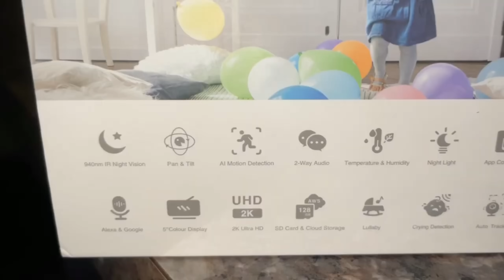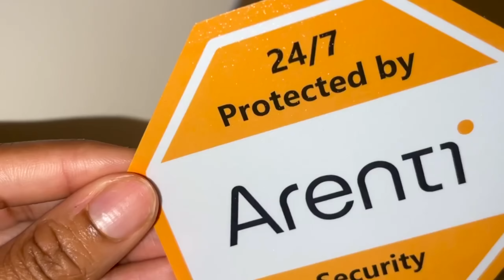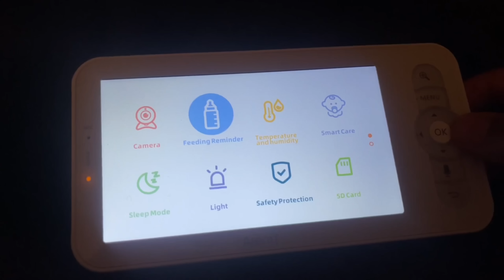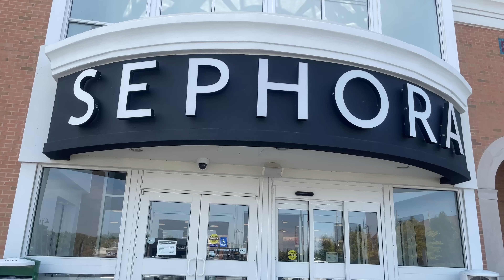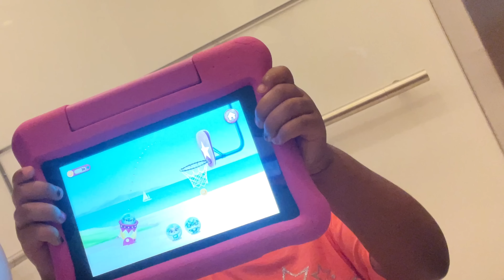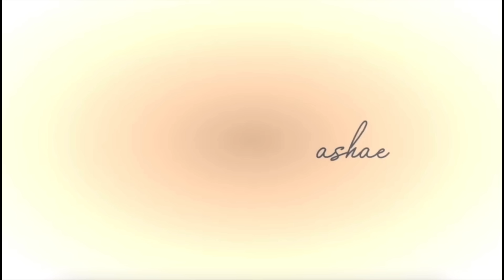vlog: yeah.. eating the girls up! trying crumbl cookies , groceries, new tire? + new makeup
Miya Lashae
9702 E Washington Street, STE 400 # 182